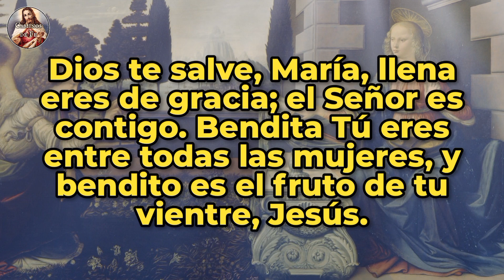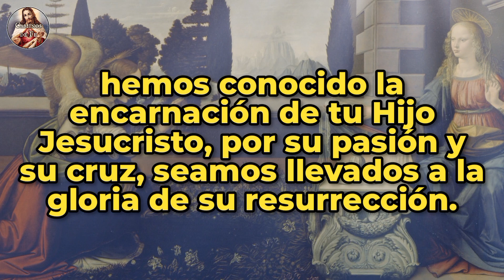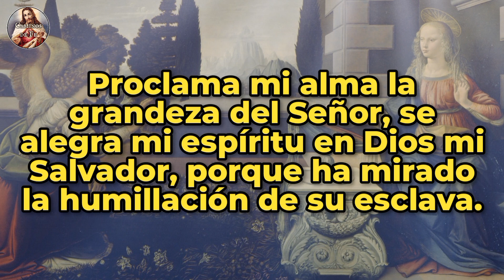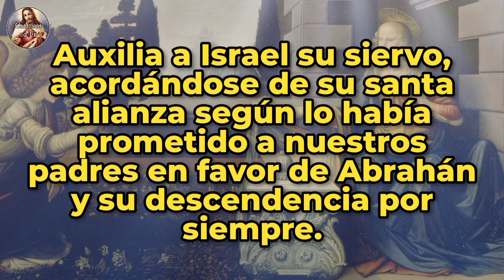Ángelus del medio día | 18-jul-23.